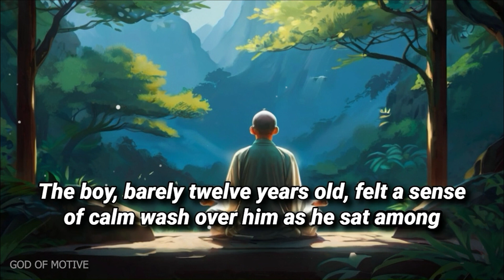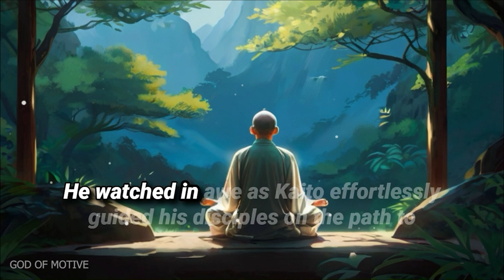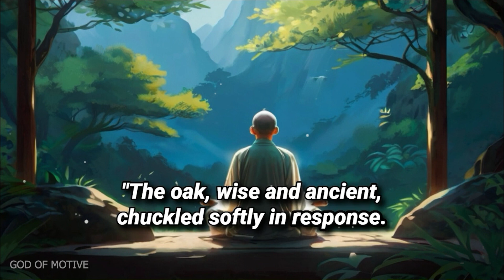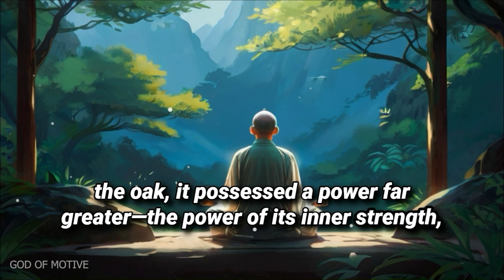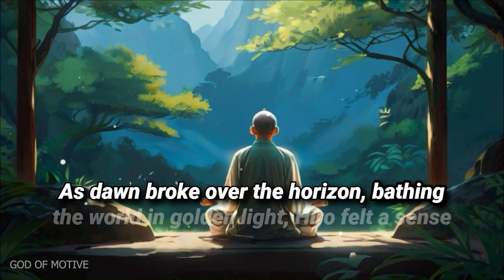THE POWER OF YOUR INNER MIND | Inspirational Story | Zen Wisdom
ABOUT THIS STORY:
"Dive into the heartwarming tale of a young boy's journey towards enlightenment in 'The Power of Your Inner Mind: A Zen Master's Tale'. Join us as we explore the transformative power of self-discovery, guided by the wisdom of a legendary Zen master. Through captivating storytelling and breathtaking visuals, this video will inspire you to tap into your inner strength and embrace the beauty of the present moment. Don't miss out on this soul-stirring adventure that will leave you feeling uplifted and inspired. Watch now and embark on a journey of enlightenment with us."
❤️Hello friends , My name is SHIBIN SIBI . I am 20 years old boy🫠 .
ASUS TUF Gaming F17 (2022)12 gen Core 17 12th Gen - (16 GB/1 TB SSD/Windows 11 Home/ 6 GB Graphics/NVIDIA GeForce RTX 3060/144 Hz) Gaming Laptop

Editing Software: - 🫴adobe premiere pro,  adobe illustrator

1) This video has no any negative impact.
2) This video is also for teaching purposes.